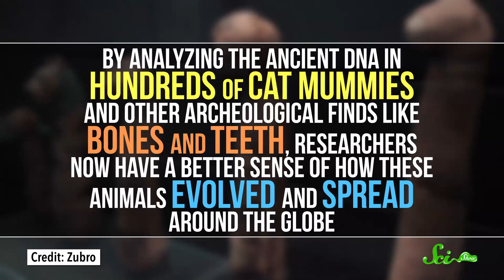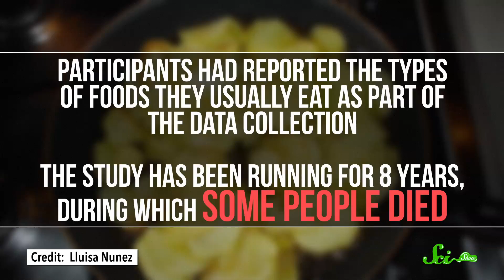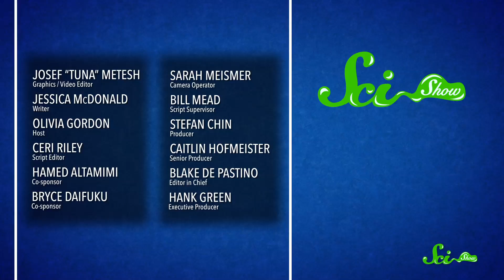French Fries Aren't Really Going To Kill You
If you use the internet, you may have read about a nutritional study about the deadliness of fried potatoes. It's a little more complex than that, though. Even if you haven't heard of that one, we're pretty sure you've heard of the internet's favorite subject: cats.

Shoutout to Kevin Bealer, Mark Terrio-Cameron, KatieMarie Magnone, Patrick Merrithew, Charles Southerland, Fatima Iqbal, Sultan Alkhulaifi, Tim Curwick, Scott Satovsky Jr, Philippe von Bergen, Bella Nash, Chris Peters, Patrick D. Ashmore, Piya Shedden, Charles George